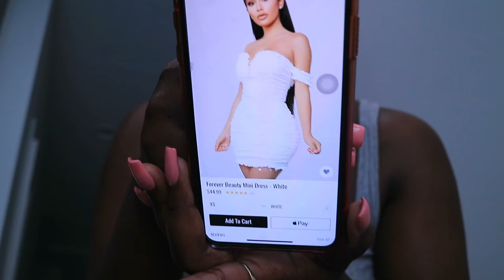STRUGGLING ALL DAY LONG vlogtober | EP 126 | All Things Jadene 🇯🇲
MUSIC